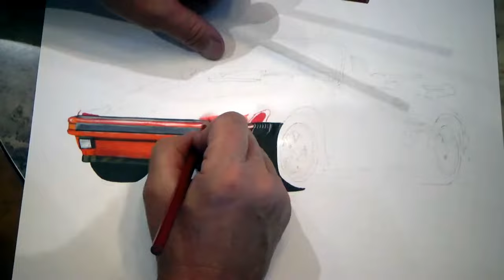Porsche 930 Turbo Cabriolet Speed drawing.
Porsche 930 Turbo Cabriolet is a favorite of mine. This drawing took me approx 15 hours to complete. This is one of my drawings that i have started with background drawing too.